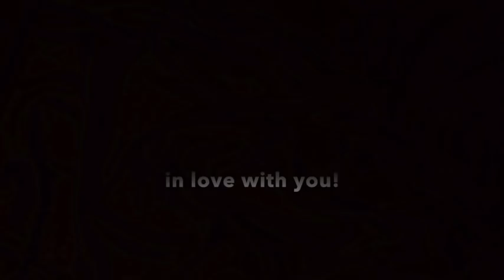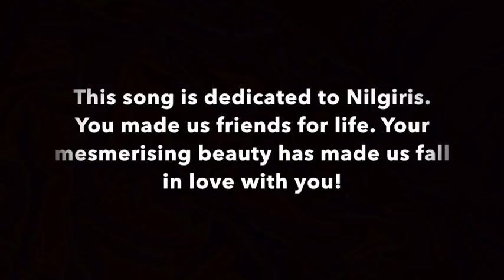Group 5- The Nilcredibles Trek Video, 93rd FC, MCRHRD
25 people became the best of friends in this incredible journey- The official trek to Nilgiris. Every moment in this video is to cherish the experiences and keep memories for a lifetime. Special credits to team member Arshia for making this video.